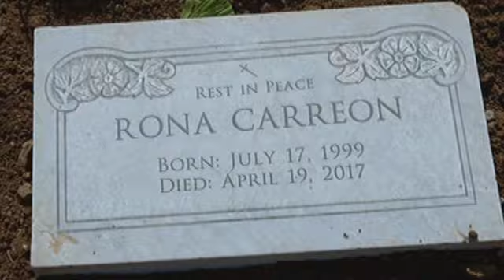FPJ's Ang Probinsyano: Joaquin talks to Carreon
Joaquin reminds Carreon about his responsibility.